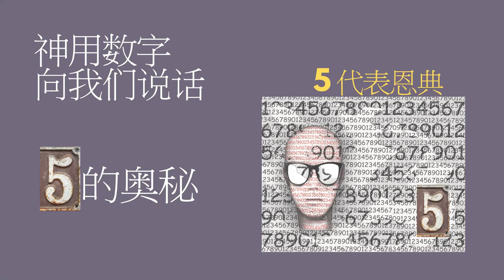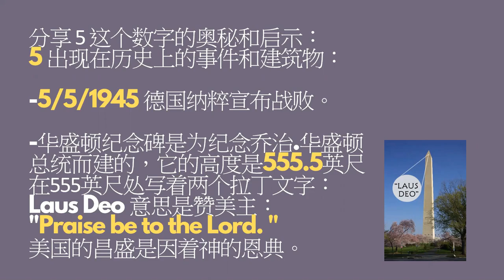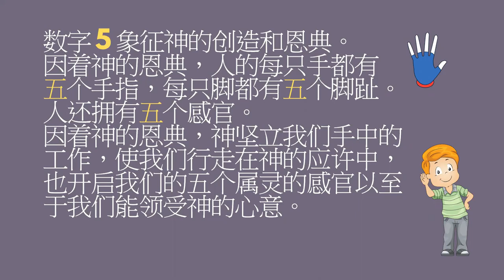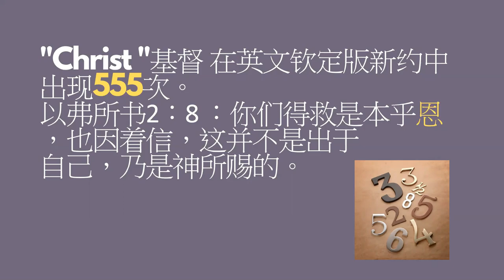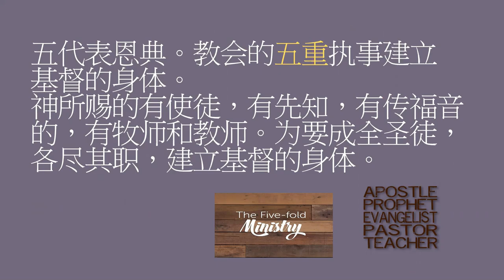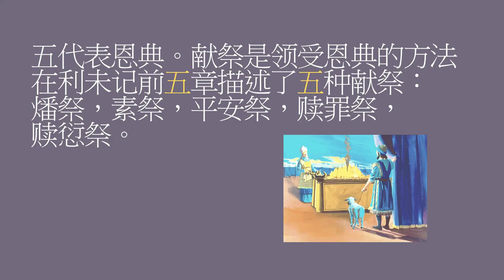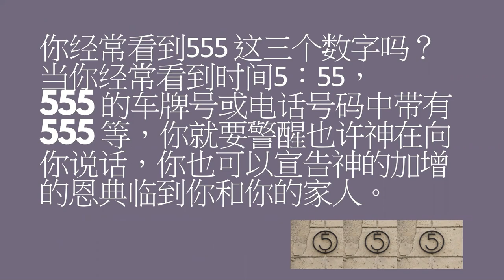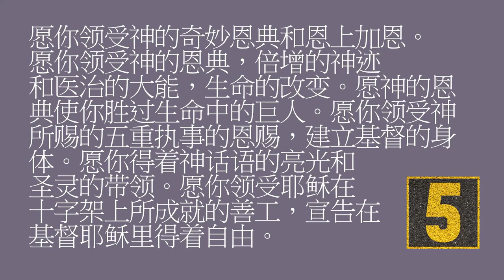你经常看到555吗？ 神用数字向我们说话。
五代表神的恩典和能力。